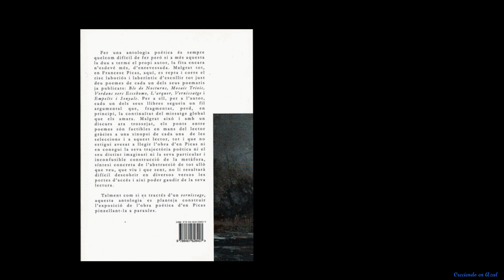Antología Poética de Francesc Picas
Hacer una antología poética es siempre algo difícil de llevar a cabo pero si esta, además, es el propio autor el que la realiza, el reto resulta aún más complejo. A pesar de todo, Francesc Picas, aquí, se reta a sí mismo y corre el riesgo laborioso y laberíntico de escoger tan solo diez poemas de cada uno de sus poemarios ya publicados: Ble de Nocturns, Mosaic Trioic, Verdanc vers Eccehomo, L'arquer, Vernissatge y Empelts i Senyals. Para él, para el autor, cada uno de sus libros sigue un hilo argumental que, fragmentado, pierde, en principio, la continuidad del mensaje global que los impregna. A pesar de ello, los puentes entre los diferentes poemas son factibles en manos del lector gracias a una sinopsis de cada una de las selecciones y a este lector, aunque no esté acostumbrado a leer la obra de Picas ni conozca su trayectoria poética ni su distinto imaginario ni su particular e inconfundible construcción de la metáfora, síntesis concreta de la abstracción de todo aquello que ve, que vive y siente, no le resultará difícil descubrir en distintos versos las puertas de acceso y así poder disfrutar de su lectura.

Como si de un vernissage se tratara, esta antología se plantea construir la exposición de la obra poética de Picas pincelándola a palabras.

Disfrutad del paisaje' y de su fauna y flora poéticas más o menos escondidas.